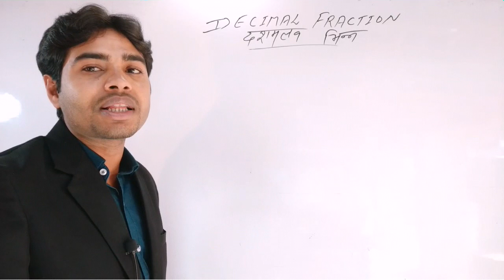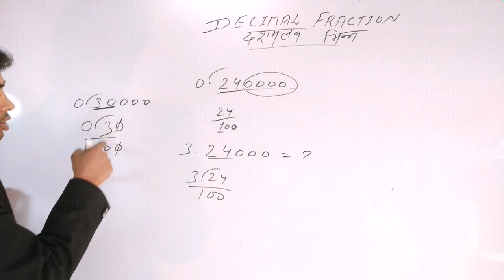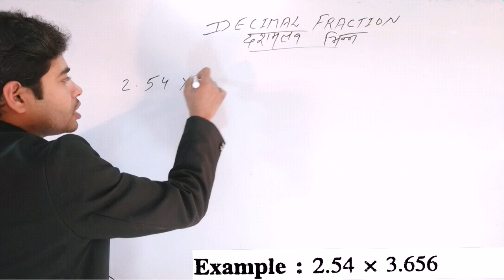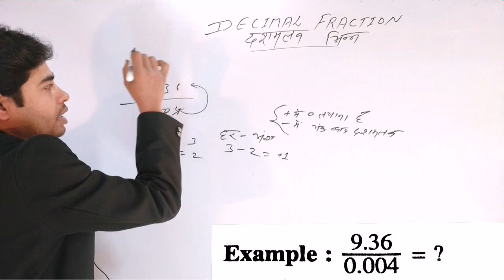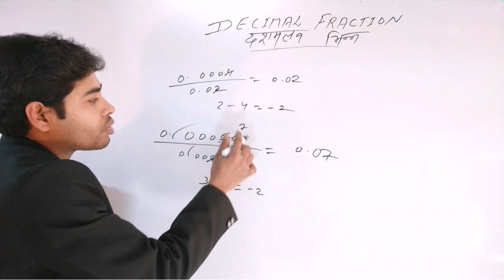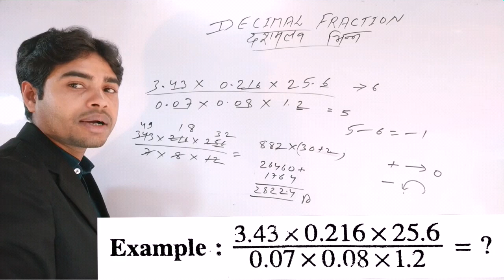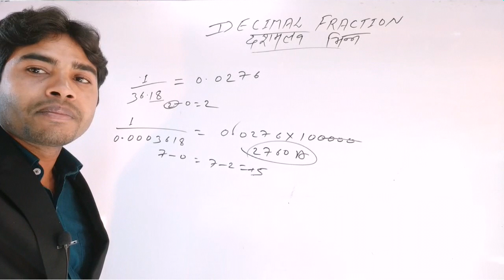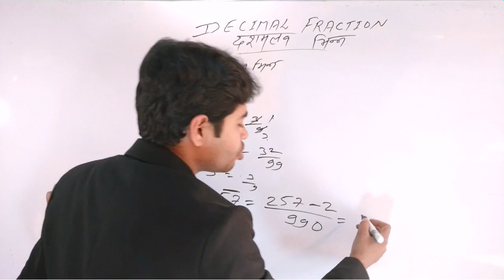Decimal Fraction || दशमलव भिन्न || Fraction/Decimal/Fraction Decimal/SSC/RLY/BANK/TET/POLICE/ARMY..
दोस्तों मैं आप सभी को अभी math में Times book सग़ीर अहमद Solve करा रहा हूं। ये आपका एक मात्र विश्वशनीय चैनल है जिसमे एक एक Question को Trick और Basic के साथ बता रहा हूँ ।

Note:-सभी वीडियो को देखने के लिए आप इस चैनल के Playlist का प्रयोग कर सकते है।

Times सग़ीर अहमद book का सम्पूर्ण हल इस चैनल पर:-
पिछले अध्याय Fraction की लिंक :-

पिछला अध्याय Simplification की लिंक:-

CTET Math Decimal Fraction

Decimal Fraction in hindi trick

Fraction trick Sagir ahamad

decimal fraction

decimal fractions

decimal fraction to binary conversion

Basic decimal fraction

Tricky Math

Sagir ahamad

decimal fraction trick

decimal fraction tricks

decimal fraction tricks in tamil

दशमलव भिन्न

भिन्न दशमलव

सग़ीर अहमद दशमलव भिन्न